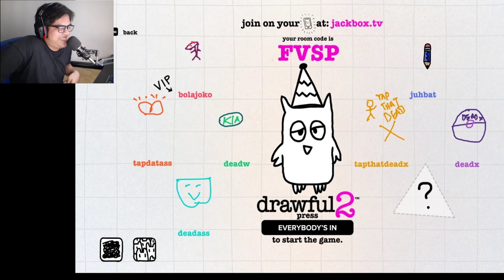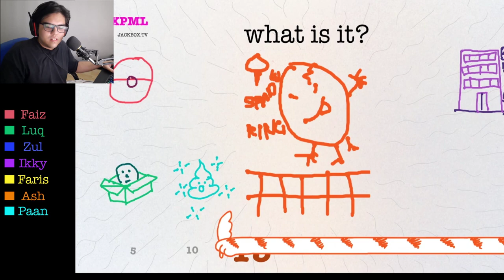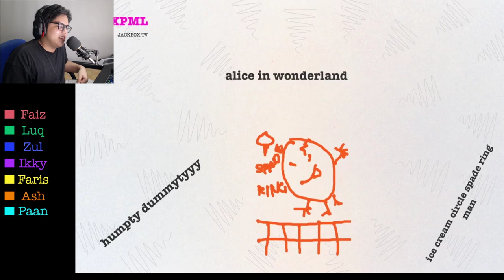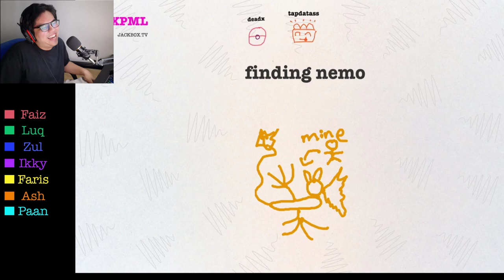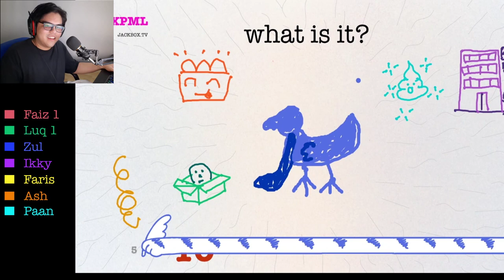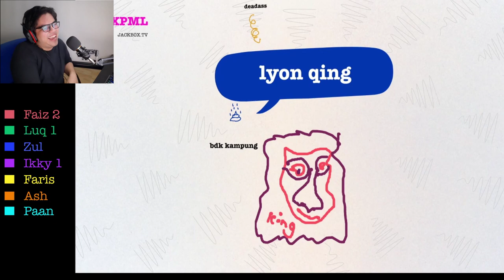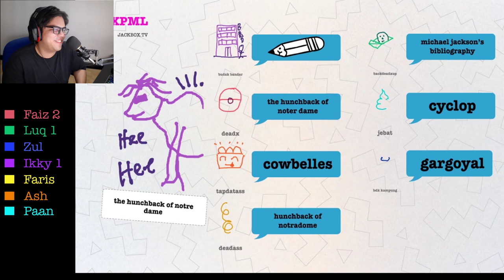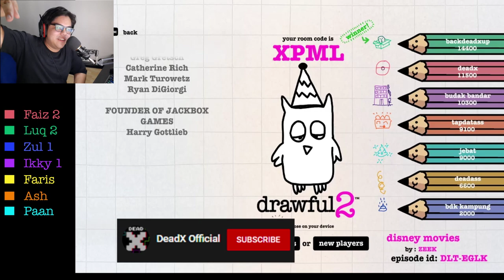Best Disney Movies Drawings?? | DeadX Let's Play Drawful 2 (Feat. Psyched Media) MALAY AUDIO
Topic of this episode: Disney Movies!
We realized just how bad we are in drawing Disney Movies XD. Also head's up guys! The video's in Malay :O

Guests in this episode :
Ikmal (Psyched Media)
Zul
Luqman
Faris
Ash
Ammar Paan